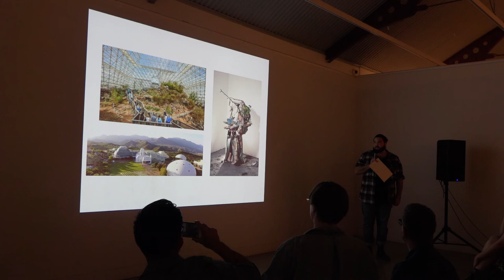Shan Turner Carroll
Presentation at Museum & Galleries of NSW event ArtChat, 14 September 2018.

Shan Turner-Carroll is an Australian artist of Burmese descent. Shan’s practice responds to both site and situation specificity, and integrates mediums including photography, sculpture, performance and film.

Shan has exhibited throughout Australia, as well as in New York, New Zealand, Hong Kong and Myanmar. His work is in both public and private collections.

Shan was a finalist in the 2017 NSW Visual Arts Emerging Fellowship, Artspace Sydney and the National Tertiary Art Prize and went on to win the Doctor Harold Schenberg Scholarship, Perth Institute of Contemporary Art. In 2016 Shan was curated into The Auckland Festival of Photography as a featured international artist and a new commission for Blacktown Arts Centre, Sydney and The Lock Up, Newcastle. Shan’s work will feature in the upcoming exhibition 1818 at Newcastle Art Gallery.